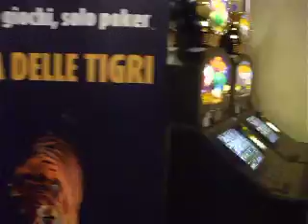Intervista a Claudio de Seriis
Intervista a Claudio De Seriis volto di nice hand